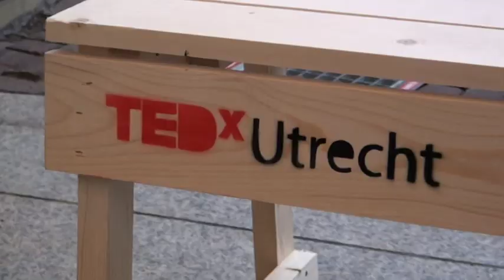Volgepakte Stadsschouwburg bij eerste editie TEDx Utrecht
In een volgepakte Stadsschouwburg vond afgelopen donderdag de allereerste TEDxUtrecht plaats. 16 nationale en internationale sprekers deelden er hun visie op het thema van de dag, 'Full creative potential', met de deelnemers. DUIC tv was erbij met Karlijn Meiders en doet verslag van een bijzonder inspirerende dag.